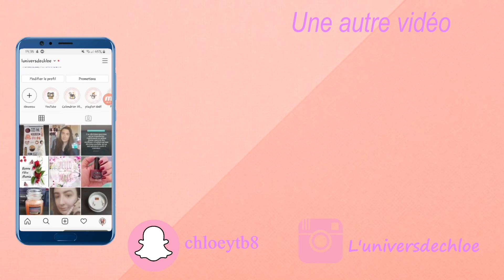Haul: action, zeeman....